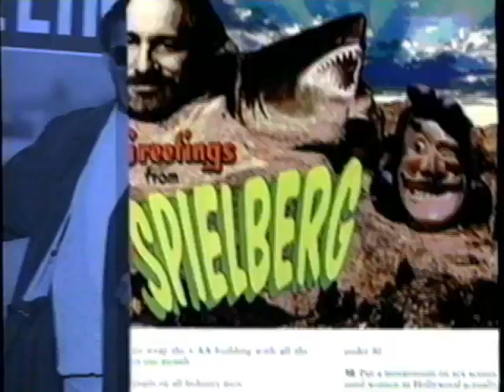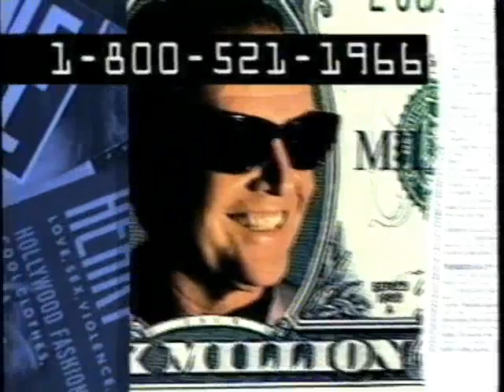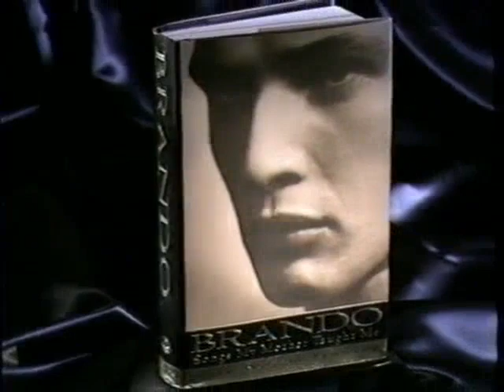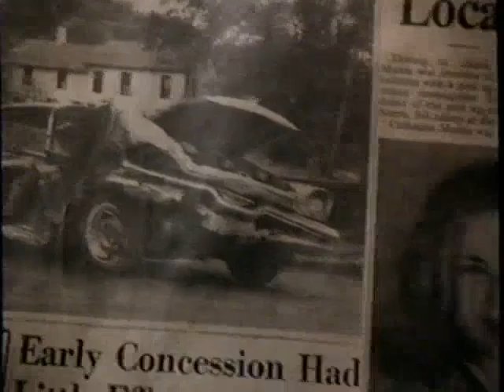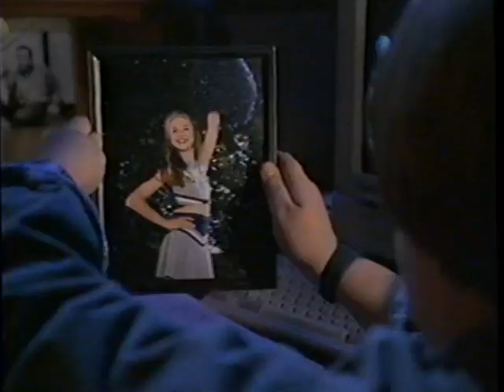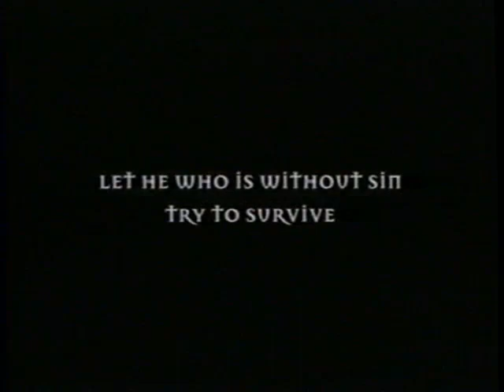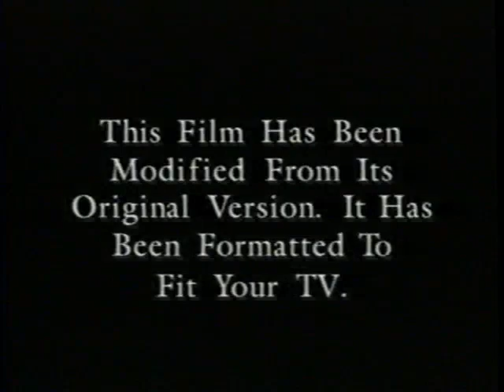Opening To Don Juan DeMarco 1995 VHS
NO COPYRIGHT INFRINGMENT INTENDED! Here's The Order:
1.New Line Home Video Still Logo
2.Warning Screen
3.Turner Home Entertainment Logo
4.Movieline Magazine Promo
5.Hawaiian Airlines Promo
6.Brando: Songs My Mother Taught Me Book Promo
8."Coming Soon To A Motion Picture Theater Near You"
9.Now And Then Trailer
10."Now Playing At A Motion Picture Theater Near You"
11.Angus Trailer
12.Seven Trailer
13."Coming Soon From New Line Home Video"
14.My Family Trailer
15.Mortal Kombat Trailer
16."Feature Presentation"
17.Aspect Ratio Screen
18.New Line Home Video Logo
19.New Line Cinema Logo